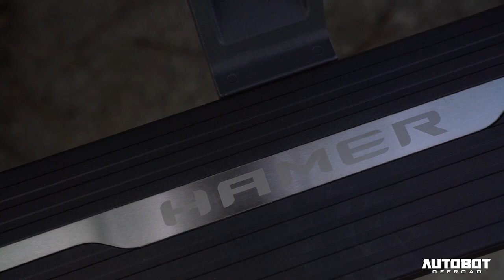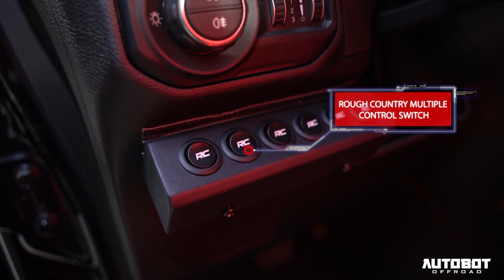JEEP WRANGLER 2021 - FRESH FROM DEALERSHIP TO OUR HQ 🙏🏻🙏🏻🙏🏻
Featuring Project MILES MORALES. 🙏🏻🙏🏻👆🏻👆🏻

We are and always will be grateful to our clients who trust us in building their rigs from scratch. Truly only by God’s grace. Thank you sir for allowing us to turn your vision into reality. 👏🏻👏🏻

Autobot Autoworks 🚜🚜
65 Road 20 Project 8 Q.C